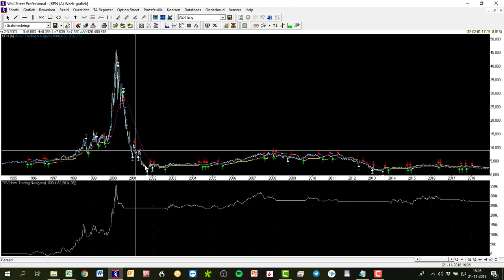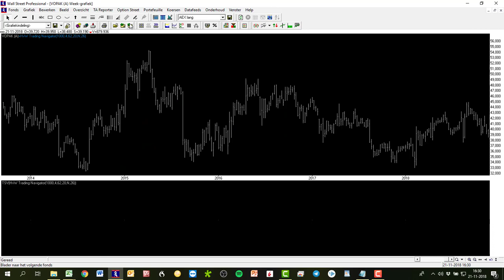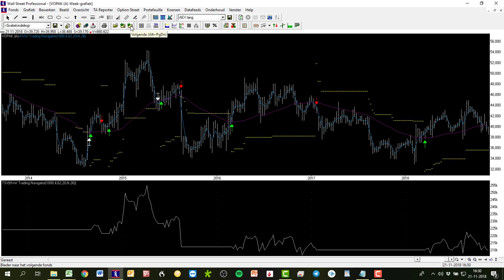De aandelenmarkt analyseren in slechts enkele minuten per week met de Trading Navigator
Hoe de aandelenmarkt analyseren in slechts enkele minuten per week met de Trading Navigator?